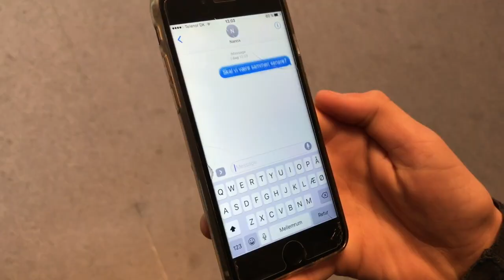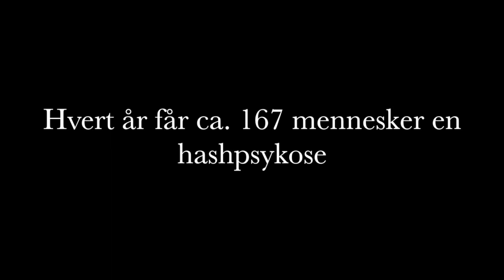Herlev siger nej til hash - HBS 9 klasse ny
Denne video handler om Milo som har fået en hashpsykose - watch it people, it's real good ;)